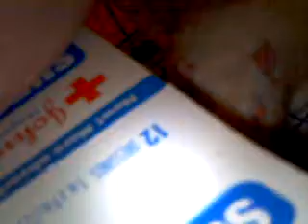Yuki is Pissed Off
Yuki is pissed off at Dash for crapping in his box and messing up the cage after I cleaned it up earlier. I've been doctoring the cut on Yuki's face, and he will be fine. I guess he got scratched while playing with his brother.